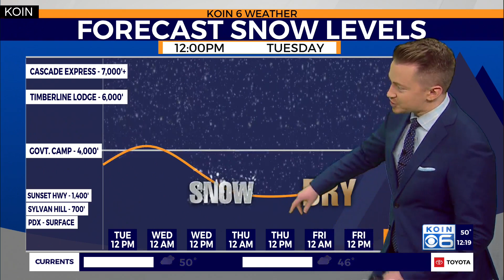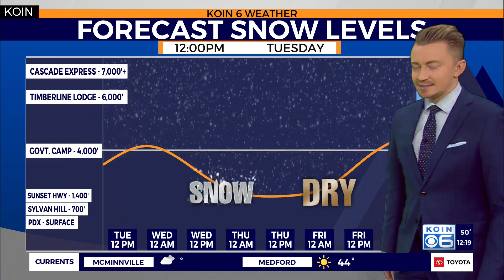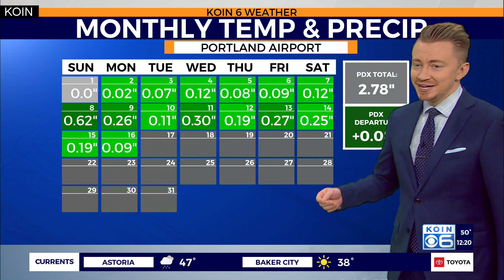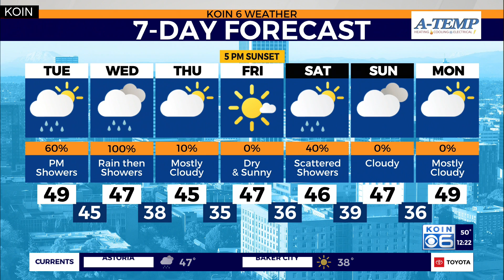KOIN 6 Weather: Portland's next major storm comes Wednesday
Another round of wet weather is taking aim at the Pacific Northwest. A cold front will bring the chance of rain and snow back to the region Wednesday. KOIN 6 Meteorologist Josh Cozart explains where the snow elevation is heading in his full forecast.